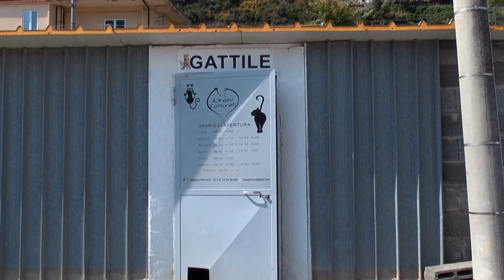Veronica Rudian - Yuki - Official Trailer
Yuki is out 15th July

© Copyright David Costa DC Records Italy
© Production David Costa Dc Records Italy
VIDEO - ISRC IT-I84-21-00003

Credits:
Piano & orchestra by Veronica Rudian
Recorded mixed & mastering by David Costa DC Records Italy studio - Recoaro Terme VI

Filmed & Directed by Giuliano Pagani SIMULACRUM FILM
Edited by Giuliano Pagani & David Costa